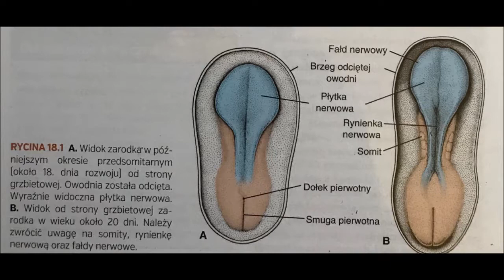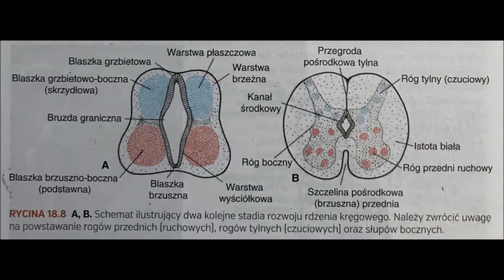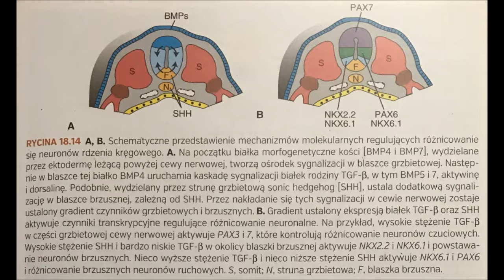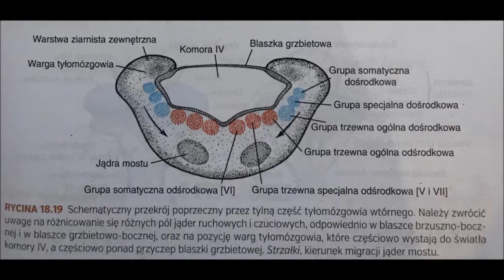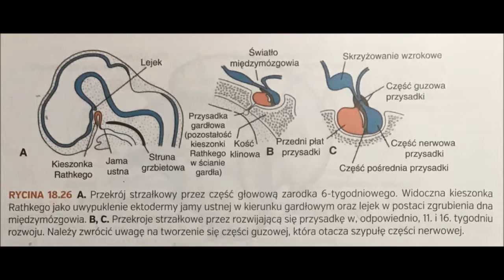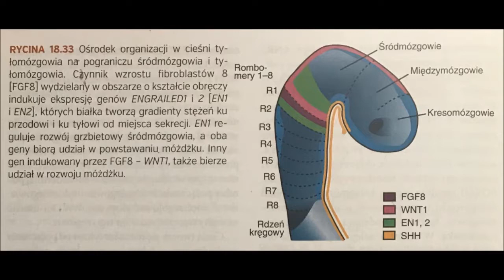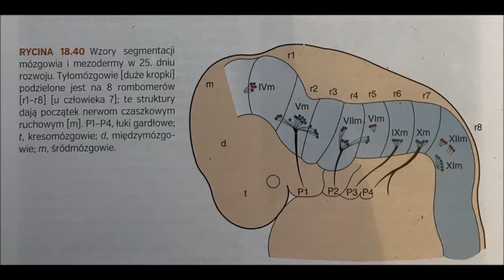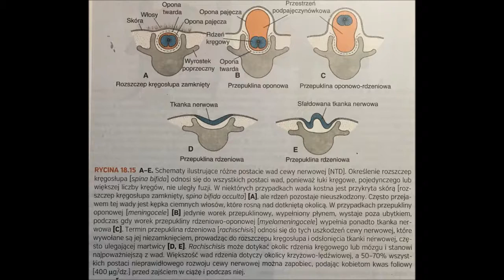18 EMBRIOLOGIA 18 UKŁAD NERWOWY OŚRODKOWY